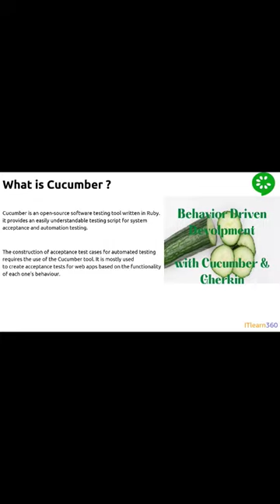What is cucumber?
learn about what cucumber is. what is cucumber?